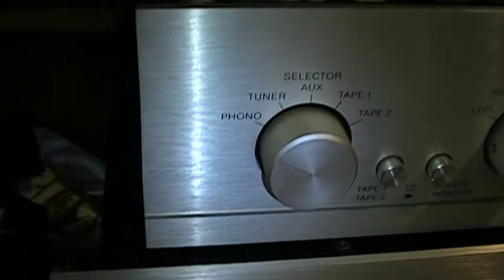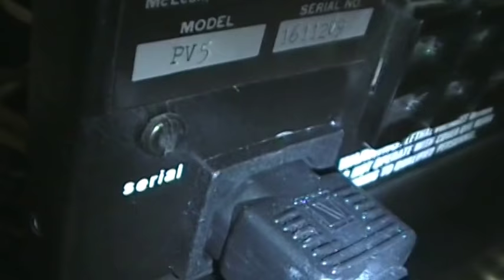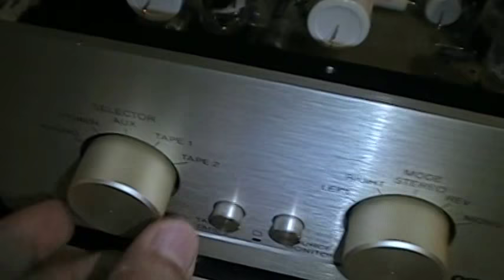Conrad Johnson PV5 repairs and restoration Silver Gold Oil capacitors Boone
A reference restoration with new power caps, new Mundorf Silver-Gold-Oil signal capacitors. All varied components were replaced, many solders re-flowed using Mundorf Silver solder. The unit sounds exceptional and should be good for another lifetime.